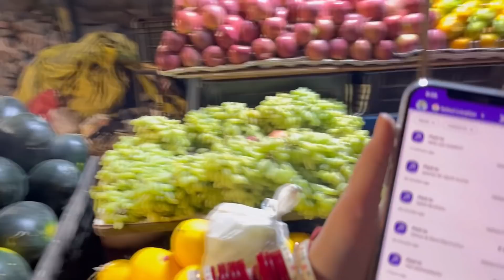Hum itna kyu ghumte hai😩 ? Shopping Shopping 🛍🛒|| Kharcha hi Kharcha hora hai 😁